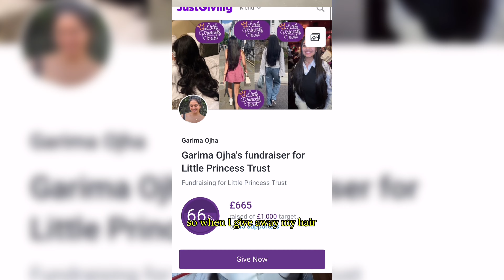I donated my hair to Little Princess Trust 💜👑 | Ep30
To the beautiful little girl who receives my hair,

Keep fighting. I love you.

Garima xx